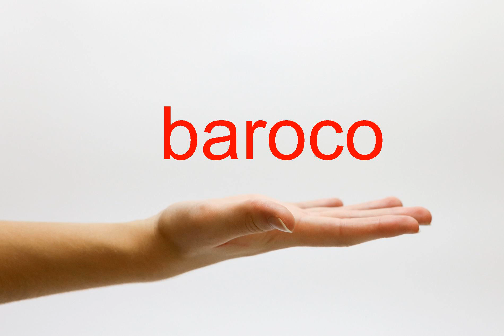How to Pronounce baroco - American English